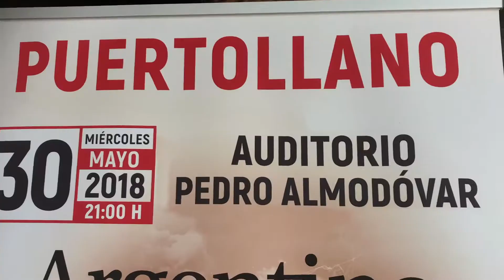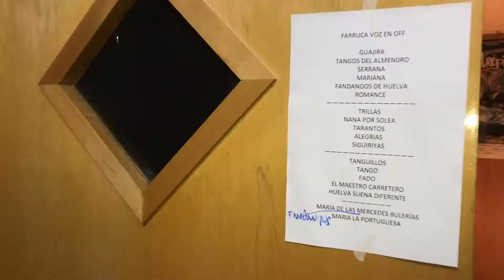¡Gracias Puertollano! "Fuente Agria" de mi ser, gracias por este día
¡Gracias Puertollano! "Fuente Agria" de mi ser, gracias por darme este día. Video resumen de nuestro paso por Puertollano, a la que esperamos volver muy pronto. Gracias a todos los que hicieron posible este inolvidable concierto: Ayuntamiento, Repsol, a la afición flamenca de Puertollano y en especial a nuestro querido amigo Maxi. Más información en Facebook: Argentina Flamenco